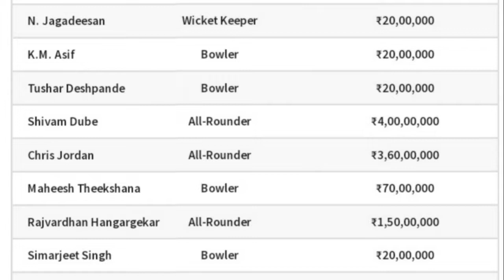CSK Full Squad. CSK Squad With Salary. IPL 2022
csk full squad
csk squad for ipl 2022
csk squad